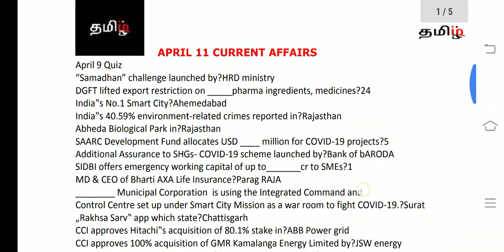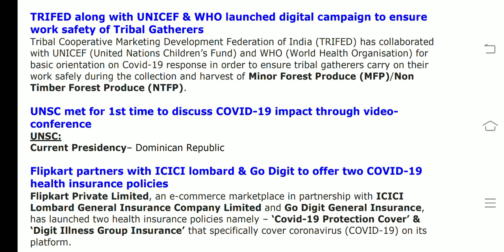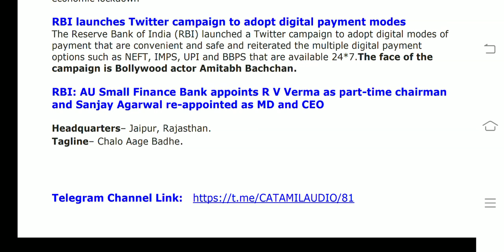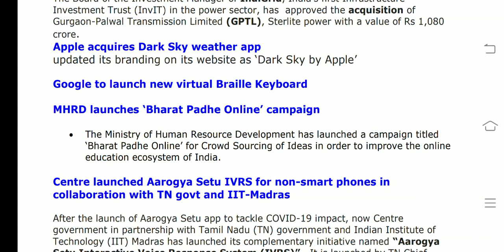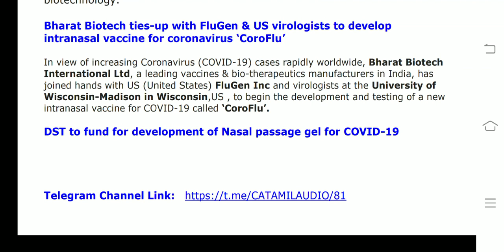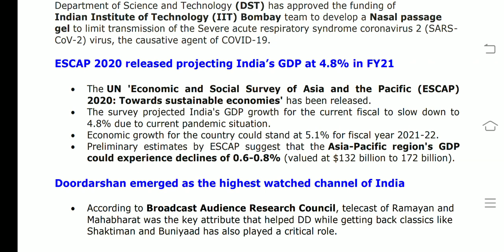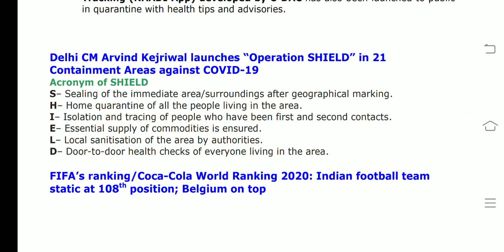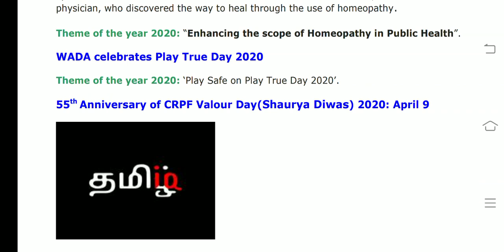April 11 CA(tamil) RBI ASST/SBI CLERK 2020 - tamiliq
This video covers All current affairs of April11 2020